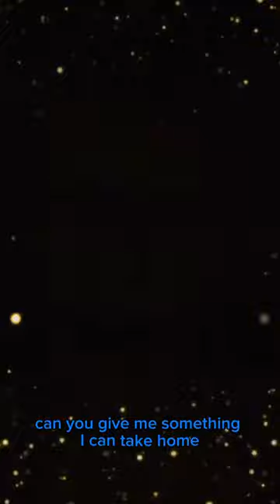I”d Do Anything For Love ( But I Won’t Do That ) Meatloaf